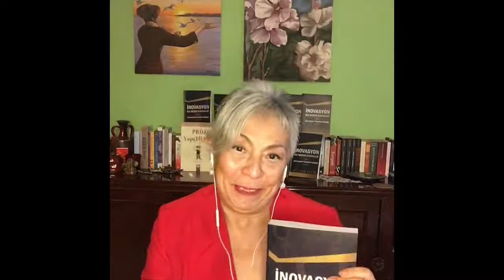Bilim Kızı Projesini anlatıyorum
Bu videomda Bilim Kızı projesinin nasıl, hangi amaçlarla ve sebeplerle başlatıldığınız anlatıyorum. İyi seyirler...

Ben Müjgan ÇETİN... mujgancetin.com adresimden İNOVASYON ile DEĞER KATANLAR isiml, kitabım ve inovasyon yönetimi alanında yaptığım çalışmalara erişebilirsiniz. Ayrıca; mujgan cetin you tube kanalımda da çok sayıda inovasyon alanında hazırladığın video kaydına ulaşabilirsiniz.

Teşekkürler.